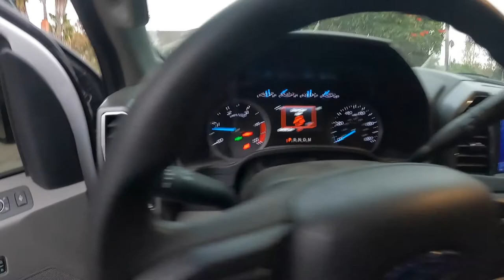DAYS IN THE LIFE OF A ROOFING FOREMAN!! Roofing in 2022!!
Hello, in this video I go through just a couple days of what i do as a roofer.  Roofing is a pretty simple job and task are somewhat easy. I enjoy roofing and what it brings on a day to day basis. I take control of the guys to make sure everything is done on time, good flow and customers are happy!!